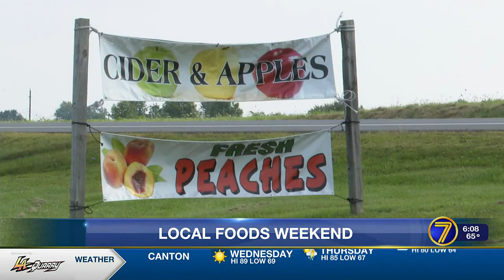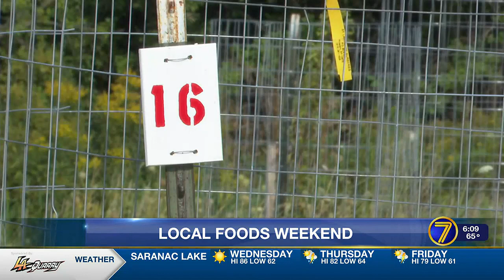Ag Weekly: Local Foods Weekend